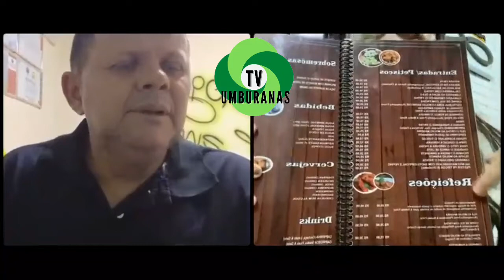Entrevista com a empreendedora Elaine Alves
A TV Umburanas apresenta mais um vídeo em sua programação. O Programa Conversa Boa com J. Campos recebe nesta quarta-feira(17) a empreendedora Elaine Alves, proprietária do restaurante Guila's, em São José do Egito. Ela comenta das dificuldades enfrentadas por conta da Pandemia e fala das novidades e da expansão dos seus negócios.Se você gostar do vídeo, não se esqueça de curtir e deixar seu like, inscrever-se no canal e ativar o sininho de notificações.